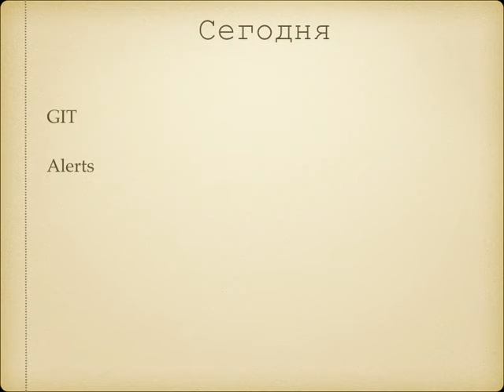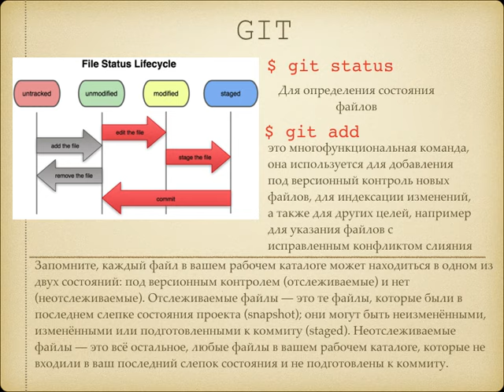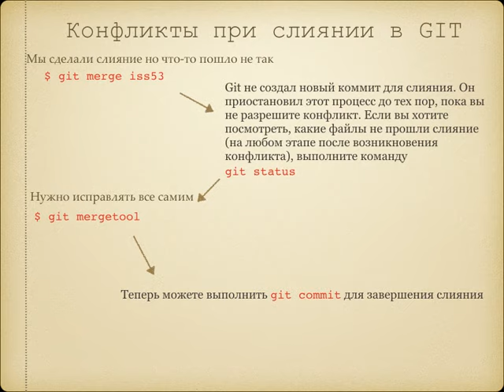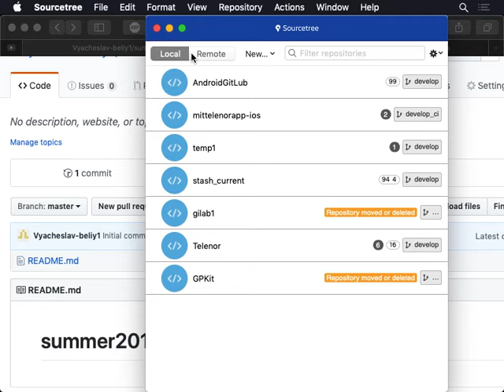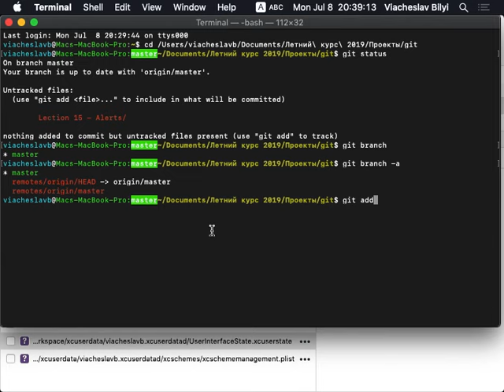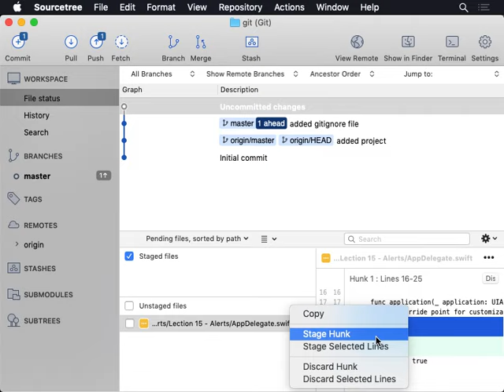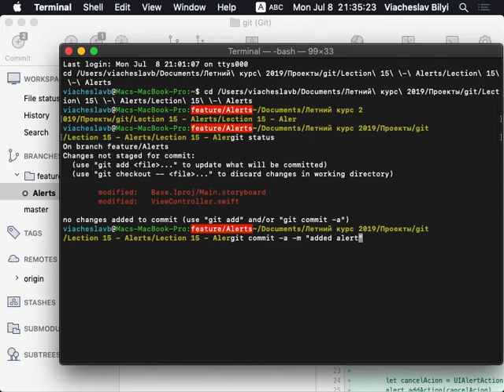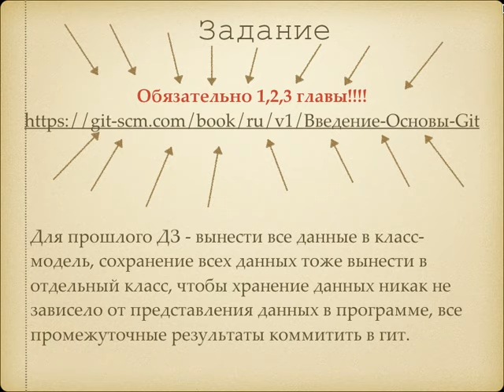Лекция 15 - GIT, GitHub, SourceTree, Alerts, UIAlertController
Телеграм чат Финансовая помощь каналу
USDT (TRC-20)
TRXxTbDzVdaT5gt5PCnyS8iCyGDd2BXwLd